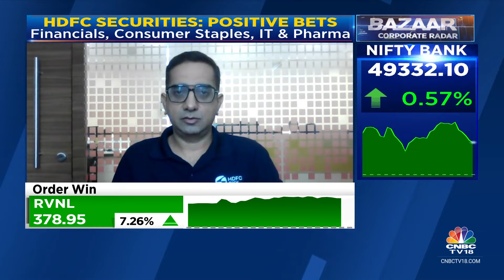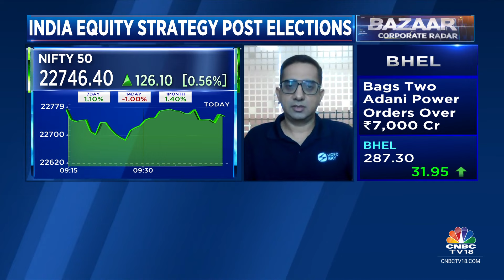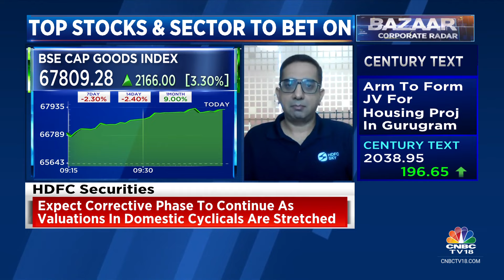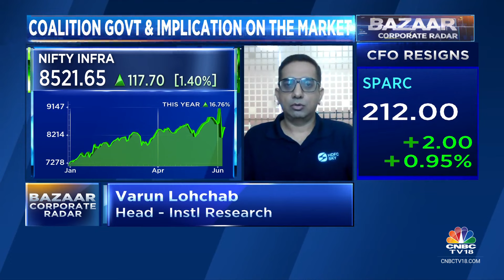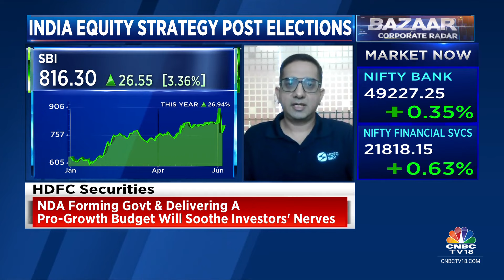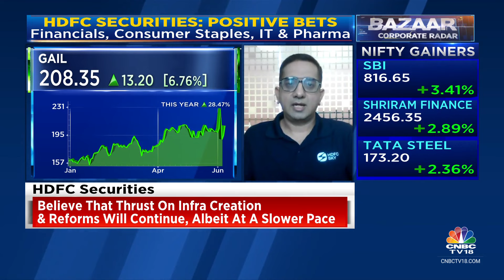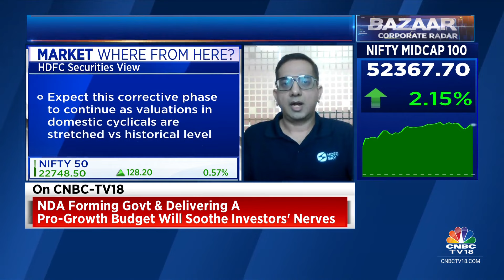Investors Should Re-Allocate A Portion Of Their Portfolio Away From Capex-Oriented Stocks: HDFC Sec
​Investors should re-allocate a portion of their portfolio away from capex-oriented stocks, says Varun Lohchab of HDFC Securities. Tells Prashant Nair, Surabhi Upadhyay & Nigel D'Souza that one can avoid PSUs where there is euphoria and too much retail action.

n18oc_business